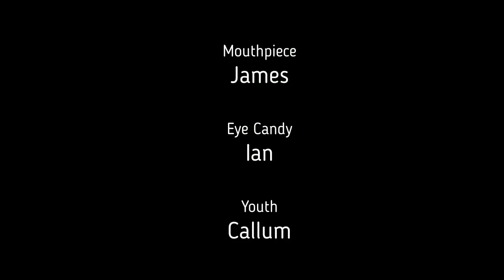Classic find magnet fishing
With light fading the Wendal's head to the canal for a quick magnet fishing adventure.

Disaster is averted and then James makes the find of the day.

WW2 Wendal are proud to support help for heroes a charity assisting our military veterans when they need it most: